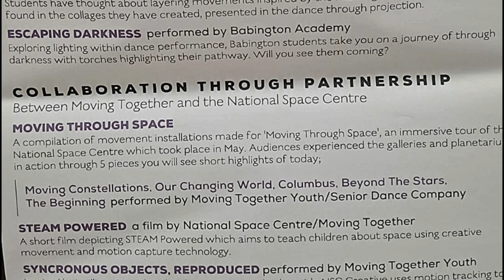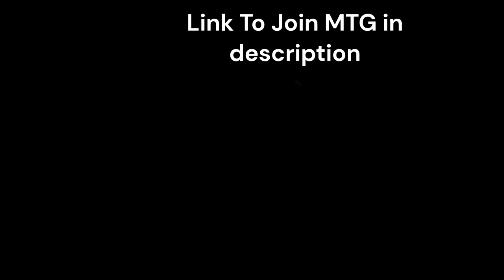My MTG 2023 Showcase